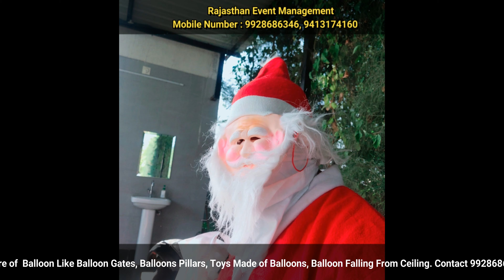Book Santa Claus in Udaipur